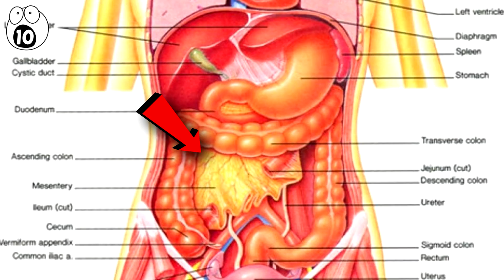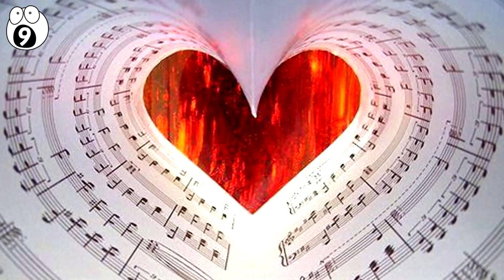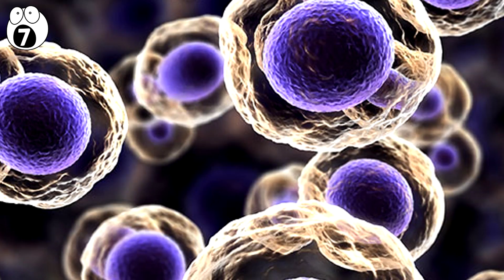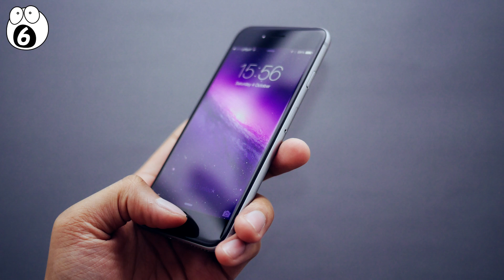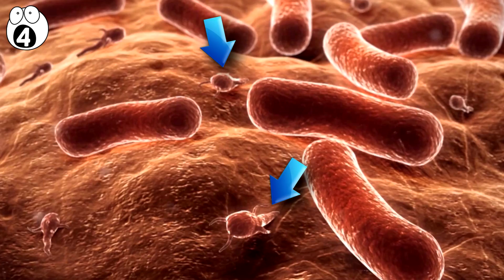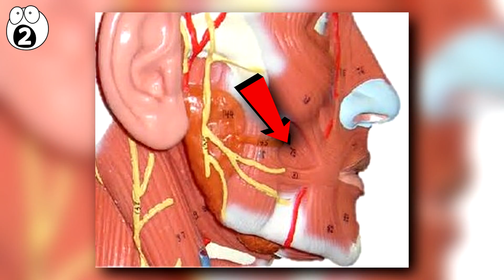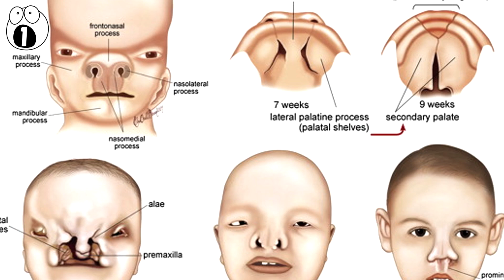Things You Didn't Know About Your Body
The Human body is incredible. From our complex nervous system to the precision balancing act of active chemicals in our bloodstream, there are a few lesser known facts about your body that may surprise you.